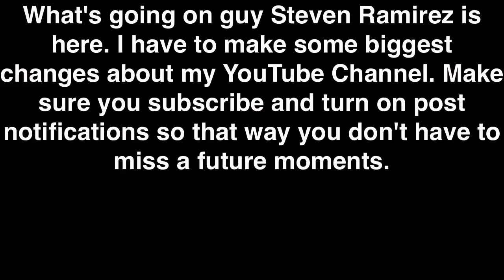Channel has updated, more information will be on the next video.